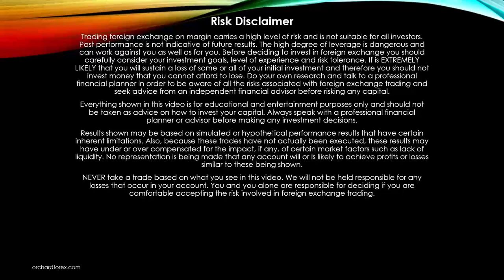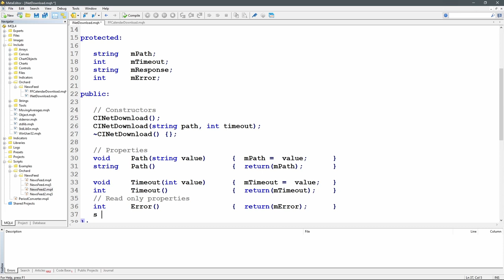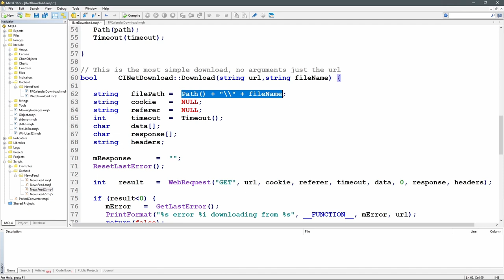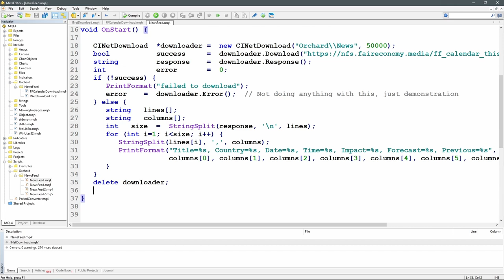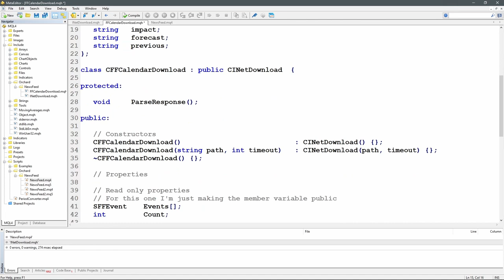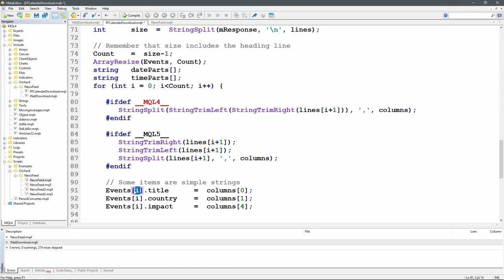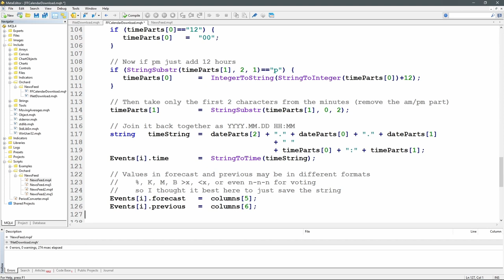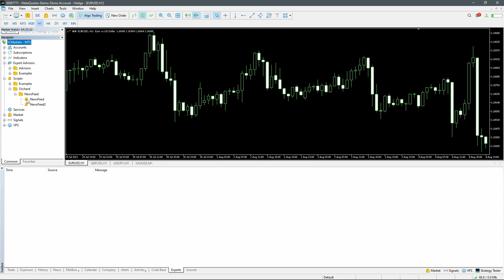Load an Economic Calendar into Metatrader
Not strictly a news feed but this video shows how to download the Forex Factory economic calendar into your metatrader application and the technique is easy to modify to download from other sources.

I mentioned this in last week's video on licence files, you can use this same technique to download licence files from something like Google drive.

Downloading the code
The code shown in the video is no longer available to download. this is now a follow along video.

Chapters:
00:00 Introduction
00:55 explanation of files.
1:55 InetDownload
7:50 Download function
9:44 WebRequest
12:14 Write to file
14:50 Newsfeed script
20:05 Allowing WebRequest in settings. does not work in indicators
21:00 Success!
21:49 FFCalendar Download
25:33 CFFCalendar Download
26:58 Parse Response
28:22 Mt4-Mt5 difference in string trimming
30:43 Date and time conversion
36:08 NewsFeed2.mq4
38:58 Run NewsFeed2
40:05 Mt5 code
40:28 Default Call Apparent deprecation explanation
41:52 Enable WebRequest in Mt5
42:11 Run scripts in Mt5